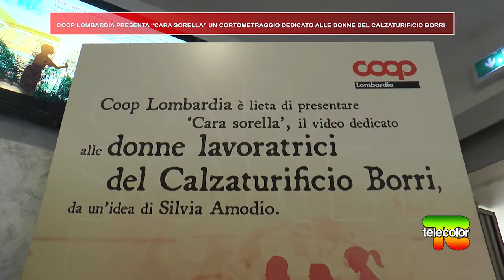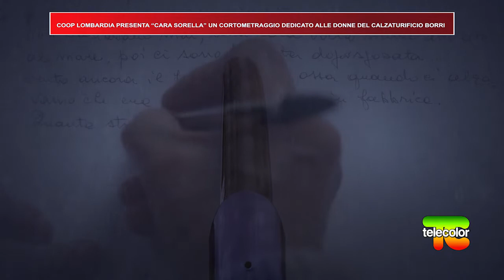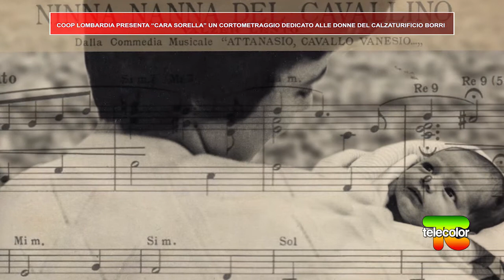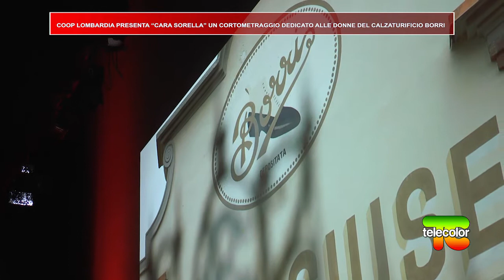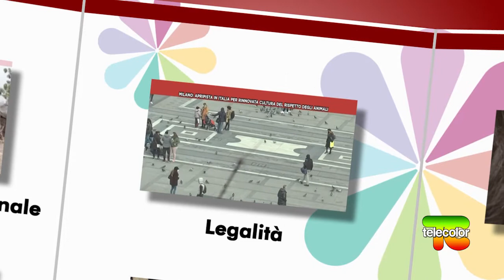Coop Lombardia presenta "Cara sorella"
Coop Lombardia presenta "Cara sorella" un cortometraggio dedicato alle donne lavoratrici del calzaturificio Borri